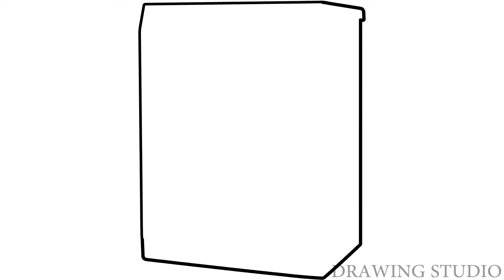How To Draw Speakers Pair